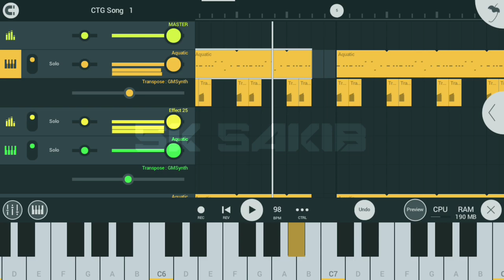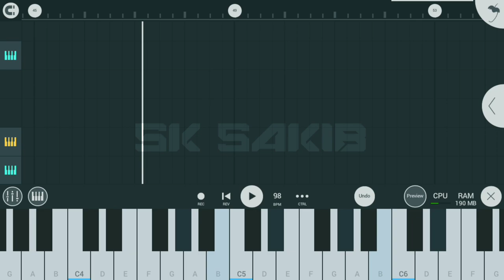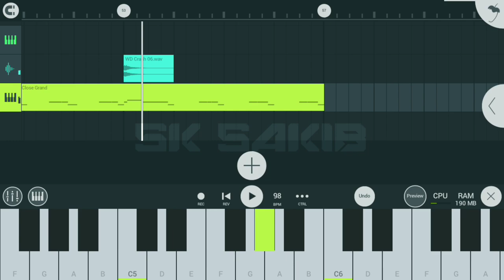Jason Derulo - SWALLA - fl Studio Mobile Instrumental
Song :- Jason Derulo - SWALLA - fl Studio Mobile Instrumental

jason derulo
swalla
jason derulo swalla
swala
shimi shimi shimi ya
shimmy shimmy ya
swala la la
jason derulo songs
jason derulo youtube
jason derulo official music video
swalla song
swalala
swala la la song
derulo
swalalala
jason derulo nicki minaj
swalalala song
swalalala by jason derulo
swalla la la
derulo jason
freaky freaky yeah
simi simi simi song
nicki minaj swalla
shalalala
نيكي ميناج
jason derulo - swalla
sawala
Mohiuddin
fl studio
gojol editing mobile
fl mobile studio
fl studio mobile voice editing
studio
fl studio gojol editing
fl studio mobile gojol editing
fl studio mobile recording
fl studio mobile song editing
Image-Line Software
FL Studio
FL Studio
Beat Making
Music Production
FL Studio Mobile
Music
Song
Making Music
FL Studio 20
FL Studio 20 begginer tutorial
FL Studio 20 complete begginner
FL Studio 20 basics
beginner tutorial
how to use fl studio 20
fl 20
gettting started in FL Studi
FL Studio Beginner Tutorial
fl studio